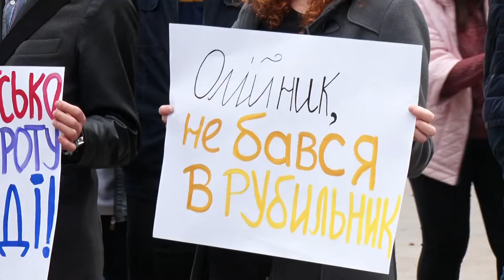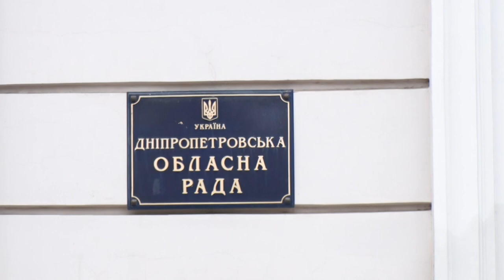Святослав Олійник очолив Дніпропетровську обласну раду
Минулого тижня депутати Дніпропетровської обласної ради скликали сесію, одним з питань якої було звільнення голови обласної ради Гліба Пригунова. Пан Пригунов сесії чекати не став і 5 листопада склав свої повноваження та пішов с посади голови обласної ради. Сьогодні на сесії депутати мали обрати нового голову.